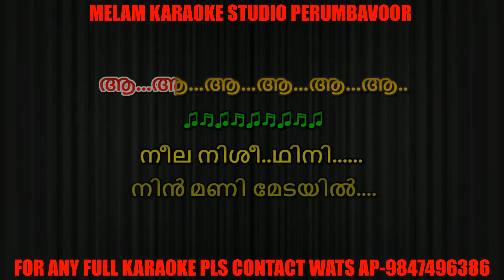Neela nisheedhini karaoke with lyrics malayalam